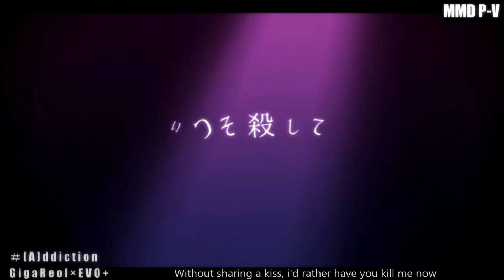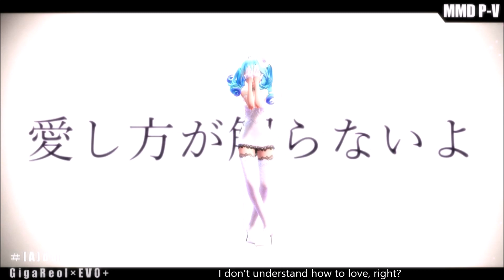【MMD PV】 [A]ddiction 【English subbed】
When i saw that MAO made a great PV kit to this wonderfull motion by hino, i just had to make a video to it.
When i found this miku model bu Endibell it matched so well and i thought it would be a great way to announce that i'm going to the European Miku expo in 2020 in Amsterdam!
Will any other dutch vocaloid/utauloid fans be going there aswell?
I'd love to meet you guys and have a chat so feel welcome to say hi

Effects:
Dgreener - sun
dgreener - neutral
Defussion7
ActiveparticleEX colors by me
Exccelentshadow2